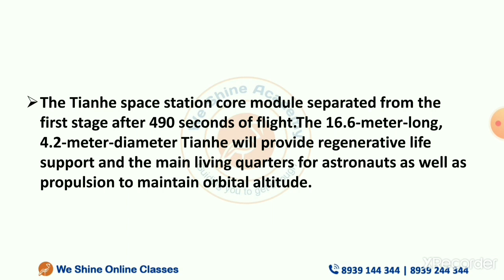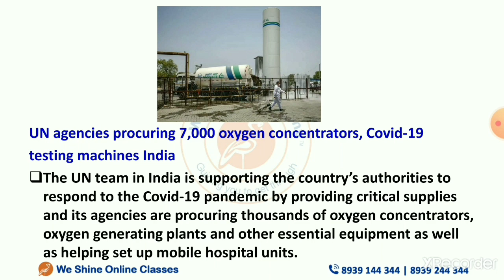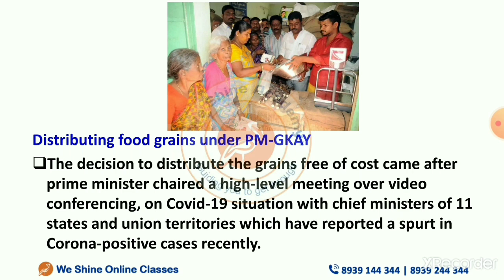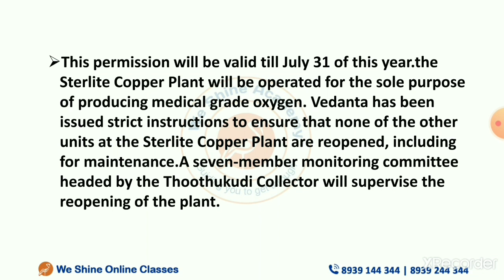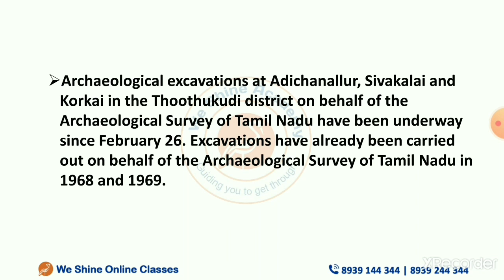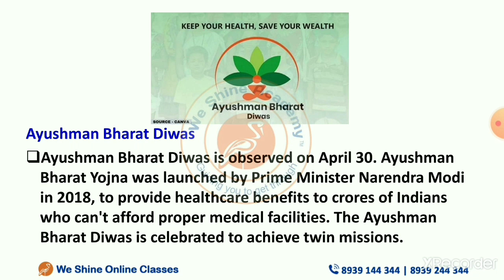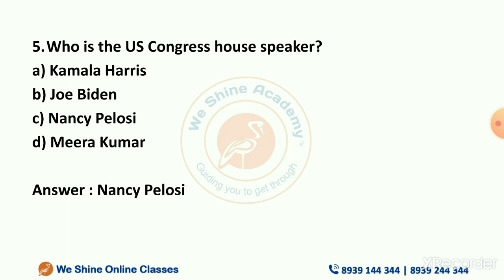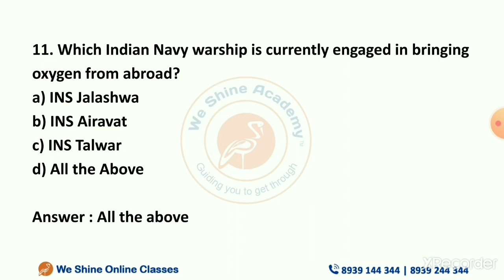Daily Current Affairs in English 01st May 2021 | TNPSC, RRB, SSC | We Shine Academy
We Shine Academy Watch Daily Current Affairs in ( ) 01st May 2021, from the Experts of Best TNPSC Coaching Centre in Chennai.

notification/